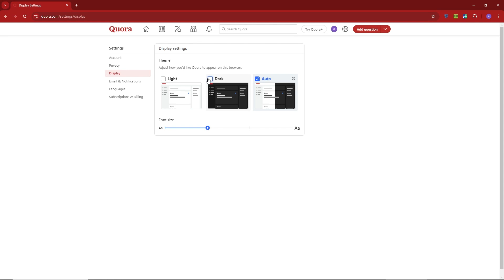How To Turn on Dark Mode on Quora 2024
In this video, I will show you How To Turn on Dark Mode on Quora , Be sure to watch the video to the very end.
If you are looking for a video about How To Turn on Dark Mode on Quora , here it is!
You will learn How To Turn on Dark Mode on Quora